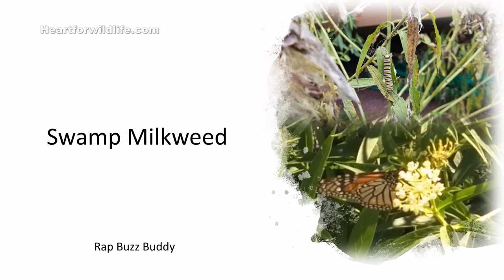Butterfly Garden - Swamp milkweed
Swamp Milkweed Plant Information
Type:  Perennial
 Bloom Season: Summer Fall
Attracts: Butterflies Hummingbirds
Sun: Sun, Part-Sun
Color: Pink, Purple, White
Soil Type: Clay
Drainage: Muddy
Moisture:  Moist, wet
Height: Tall
Planting Width:  2 ft
Swamp Milkweed Rap by Buzz Buddy
Swamp Milkweed, it’s something the monarch caterpillars need.
It protects them from mayhem by giving them shelter, so they don’t crawl helter skelter.
And it gives the caterpillar leaves to munch, munch, munch, so the adults can have a bunch of nectar.
What a great thing to do dude.

It’s leaves contain poison, for caterpillar predators it’s annoying.
It’s is a milkweed, which means it fills a special need.
The monarchs need to lay their butterfly eggs, so we have milkweed to do this deed.

This plant blooms in the summer and fall, my oh my does it grow tall.
Mine is already taller than me, oo oo oo oo hee hee hee hee.
It’s bloom colors are white, purple and pink, I gotta say, all this should make me think.
Why do spray, hey hey hey, that’s just being rude to your garden,
you should be begging for a pretty big pardon.
Instead of spraying chemicals, we should start help all creatures, and protect earths amazing features.
Chemicals get washed into our streams, why it just makes me want to scream!!!
It pollutes our air, and makes our family and pets get sick, and we don’t even raise a hair, oh the despair.
And then it hurts the pollinators and the caterpillars who need.

You might not see it but there’s a food chain on this plant, so stop causing pain.
The aphids munch on the leaves but don’t worry, it’s something ladybugs need.
They like eat the aphids, what a nice, yummy treat for the ladybugs.
Then the spider eats the ladybug like it’s apple cider.
But birds love to eat bugs like the spider.
Man, the bird is a real fighter, cause to the spider, it’s a real biter.
And all this is because of…

Plant this perennial that likes clay soil so the environment will never spoil.